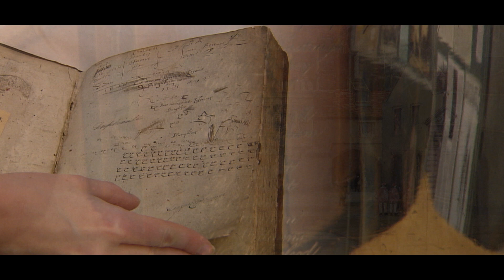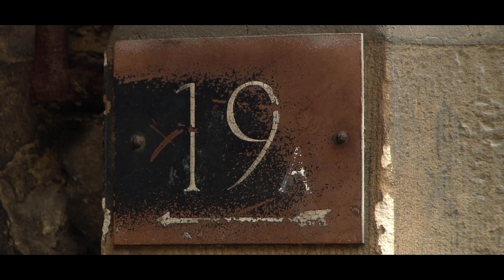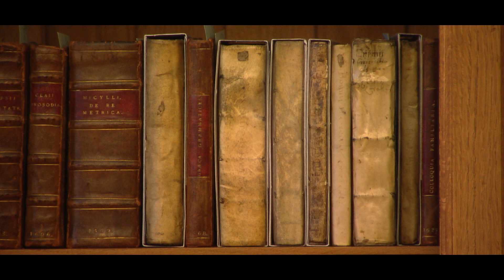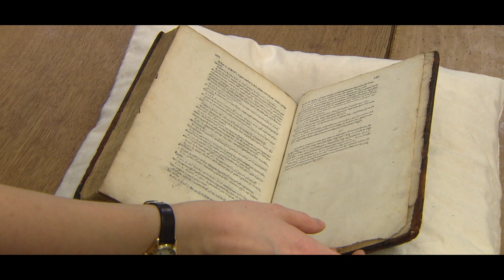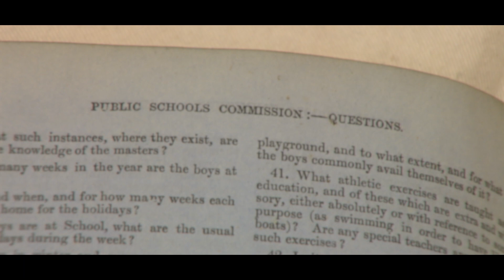Reform and Renewal: A History of Westminster School